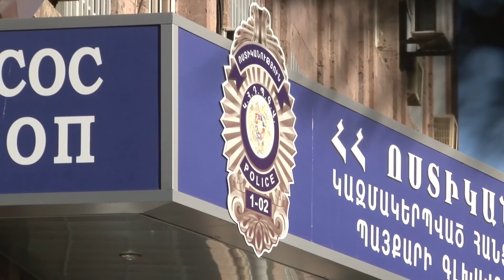Որոնվում է կաշառք առաջարկելու կասկածանքով